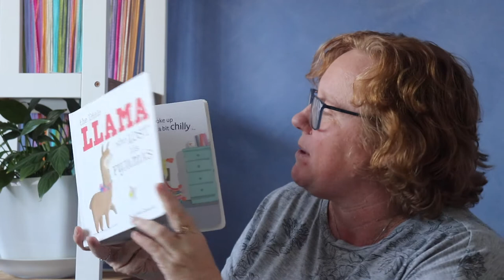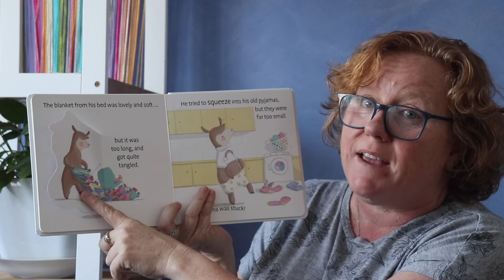The Little Lama Who Lost His Pyjamas